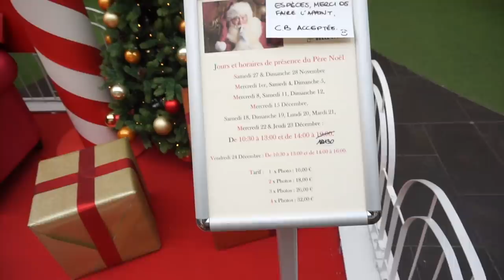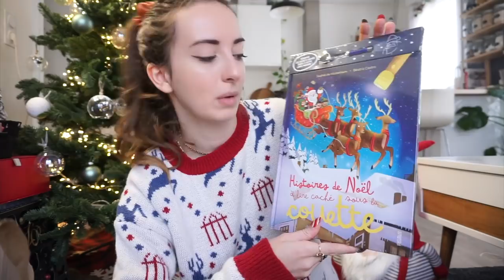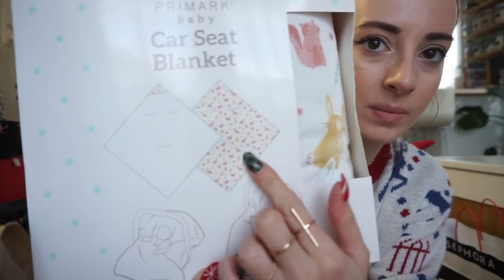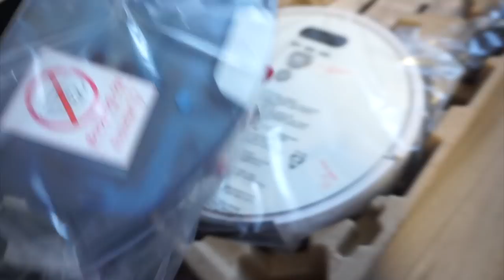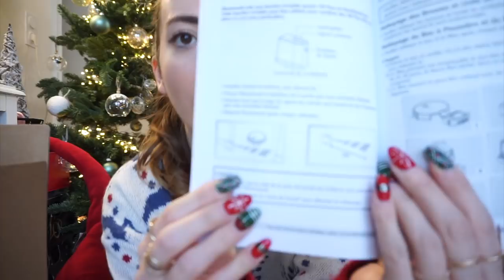VLOG : ON FAIT LES CADEAUX DE NOEL !!!!! ft Ilife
♡ Produits présentés :
⦁ Aspirateur robot (offert par Ilife)
(3,5% de cashback)

♡ Les Codes Promos :
⦁ SHEIN : PANDHAPPYTQ2

Musique
LAKEY INSPIRED : chill day